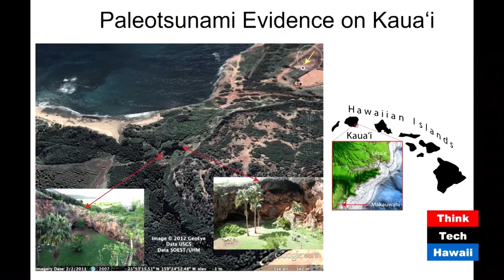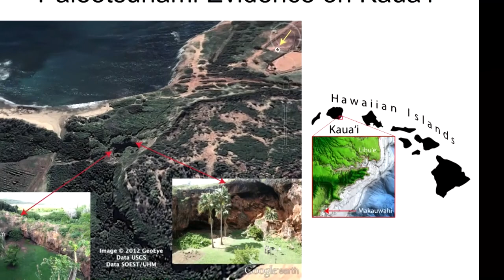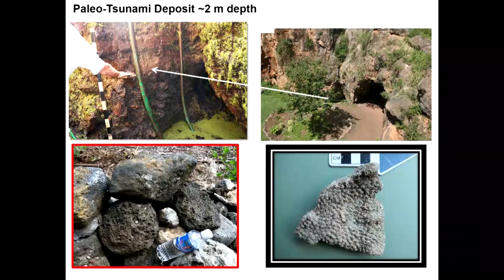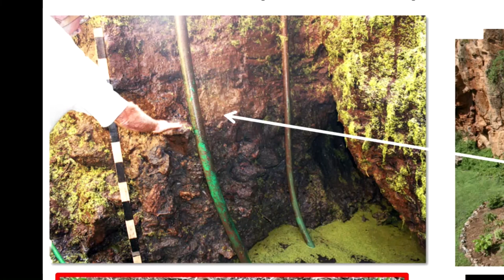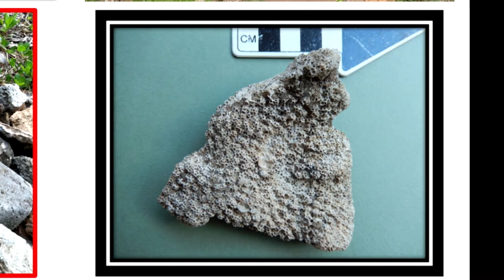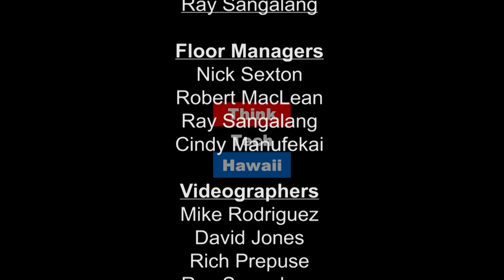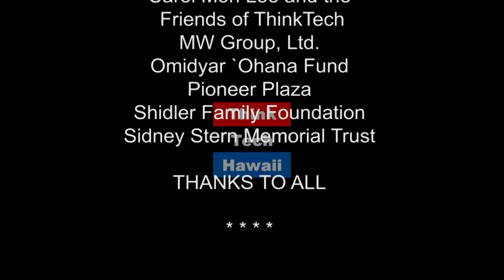The Orphan Tsunami of 1586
What caused the the Orphan Tsunami of 1586? Dr. Rhett Butler joins Pete on Research in Manoa to examine paleotsunami evidence on Kauai.